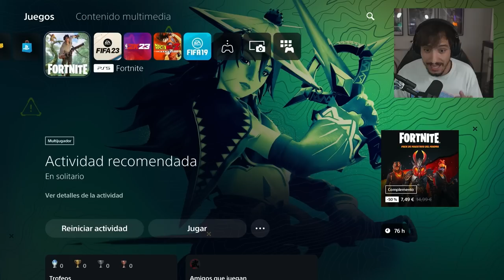LA FINAL DE LA CHAMPIONS MÁS ÉPICA | MODO CARRERA FIFA 23 EP 23